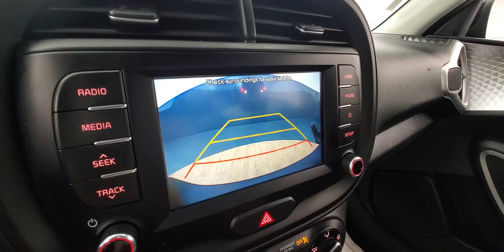2020 Kia Soul LX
Stock :#714236

***Basic 60 months or 60,000 miles***

***Drivetrain 120 months or 100,000 miles***

***Emissions 96 months or 80,000 miles***

***Corrosion 60 months or 100,000 miles***

VEHICLE OVERVIEW

The LX model comes with 16-inch steel wheels, automatic headlights, rear privacy glass, a height-adjustable driver's seat, a 60/40-split folding rear seat, Bluetooth, a 7-inch touchscreen, Apple CarPlay and Android Auto integration, and a six-speaker audio system. Standard safety features include a rearview camera and hill start assist.

Selecting the LX model with the CVT automatic also adds an engine stop-start feature, body-colored mirrors and door handles, remote locking/unlocking, cruise control, selectable driving modes, and a storage console under the armrest.

Lots of features for the price

Roomier than other subcompact crossovers

Surprisingly fun to drive

Standard Apple CarPlay and Android Auto

FEATURES

FWD

AIR CONDITIONING

Back-Up Camera

Bluetooth Connection

Climate Control

Directional Stability Control

Rear A/C

Usb

PACKAGES

Cherry Black Paint $345

Carpeted Floor Mats $135

Cargo Net $70